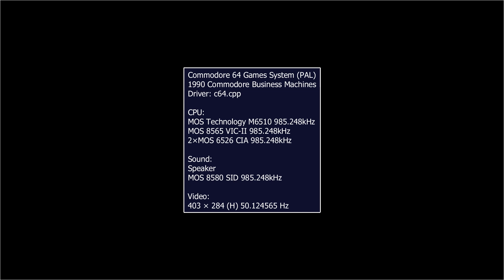Fairy Well - Commodore 64 Games System - MAMEUI64 v0.200 - Test Windows 10